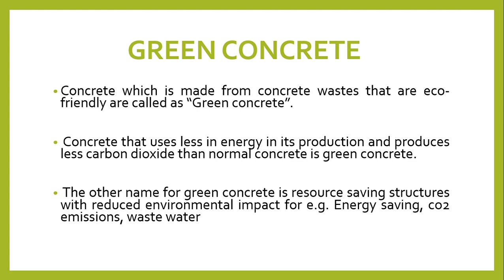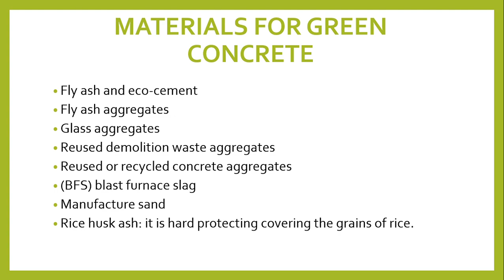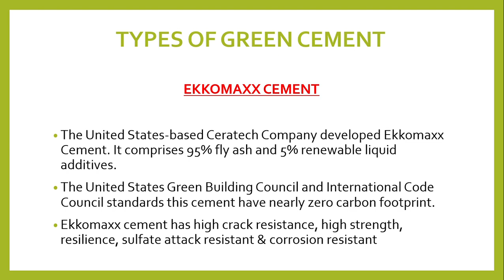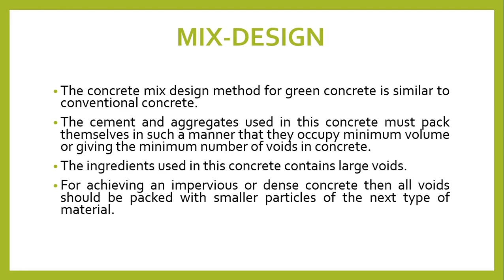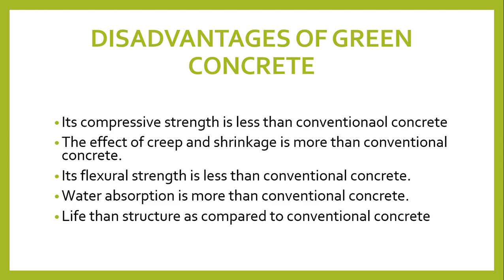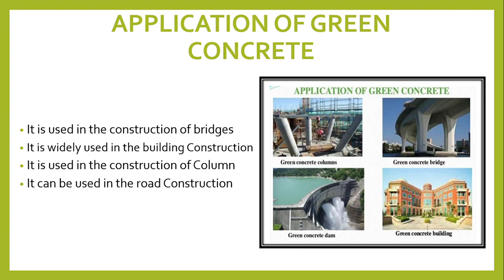Green concrete |updated 2022|Seminar Topics For Civil Engineers|M.TECH|B.TECH|BE|ME|ITI|Diploma